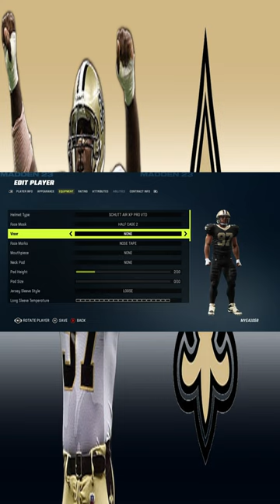Madden 23 La'Roi Glover Creation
Madden 23 La'Roi Glover Creation ...In this video i will show you . My stats might not be accurate so change to your likings. But the player creation is what we looking for here. Trying to make them look close to what they look like when playing there sport. Madden 23 Legends Creation Thanks for watching Comment below who you wanna see next.Hit the like button if you like this content.Thanks again